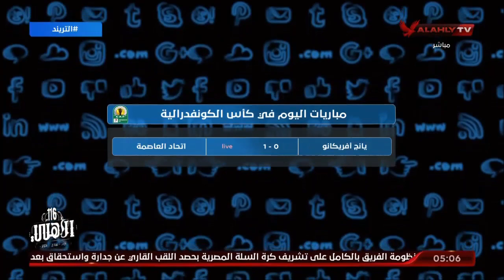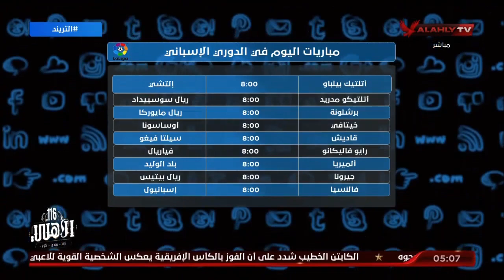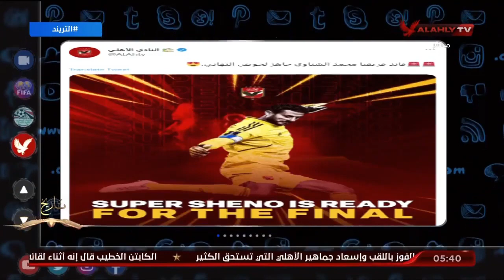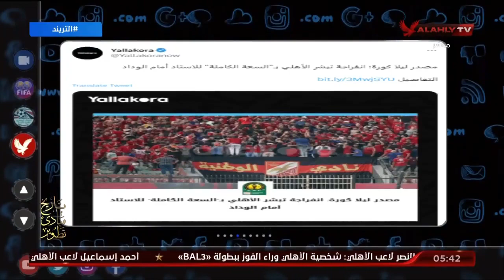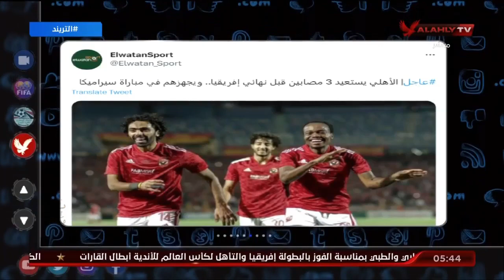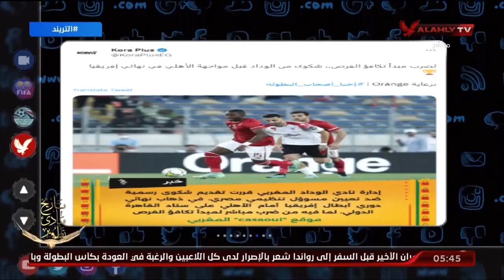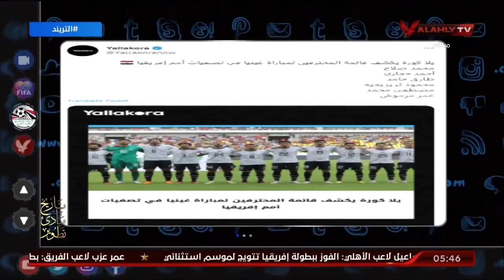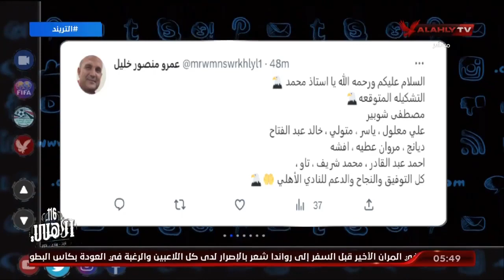الحلقة الكاملة | التريند مع محمد سعيد | 28-5-2023